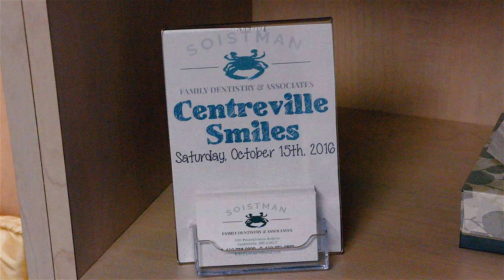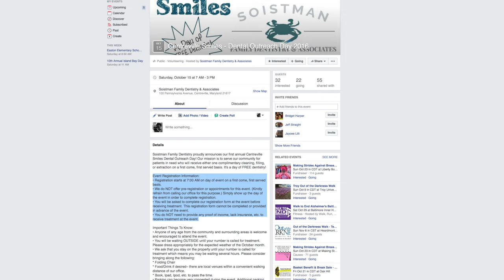A day of FREE dentistry! October 15! Centreville Smiles Outreach Day!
"Soistman Family Dentistry proudly announces our first annual Centreville Smiles Dental Outreach Day! Our mission is to serve our community for patients in need who will receive either one complimentary cleaning, filling, or extraction on a first come, first served basis. It's a day of FREE dentistry!

Event Registration Information:
• Registration starts at 7:00 AM on day of event on a first come, first served basis.
• We do NOT offer pre-registration or appointments for this event. (Kindly refrain from calling our office for this purpose.) Simply show up the day of the event in order to complete registration.
• You will be asked to complete our registration form at the event before receiving treatment. This registration form cannot be completed or provided in advance of the event.
• You do NOT need to provide any proof of income, lack insurance, etc. to receive treatment at the event.

Important Things To Know:
• Anyone of any age from the community and surrounding areas is welcome and encouraged to attend the event.
• You will be waiting OUTSIDE until your number is called for treatment. Please dress appropriately for the expected weather of the October month.
• We ask that you stay on the property until your number is called for treatment which means you may be waiting several hours. Please consider bringing along the following:
* Folding Chair
* Food/Drink if desired– there are local venues within a convenient walking distance of our office.
* Book, Ipad, Ipod, etc. to pass the time.
• Parking can become very congested during the event. Additional parking often occurs in the parking lot on Pennsylvania Avenue. Carpooling is strongly encouraged if you know someone also attending the event.

• Food & Drinks for our volunteers who donate their time to run the event.

Volunteers

We always appreciate the outpouring of support and offers to help out at our Free Dental Care Day event from our patients and other community members. At this time, we expect to have all of our 2016 volunteer needs covered.

QUESTIONS?